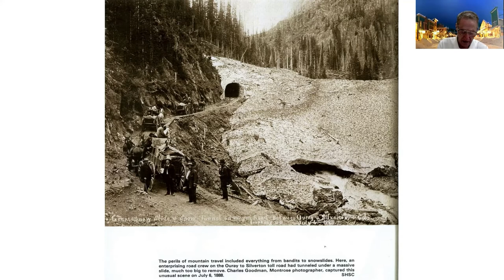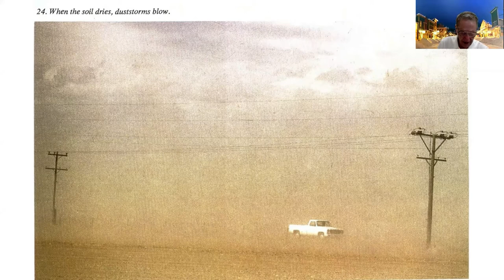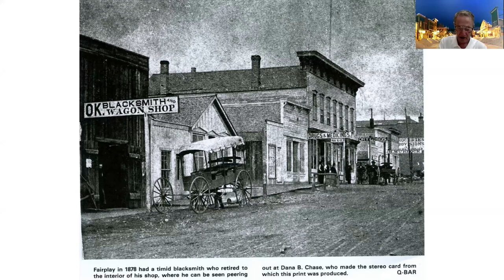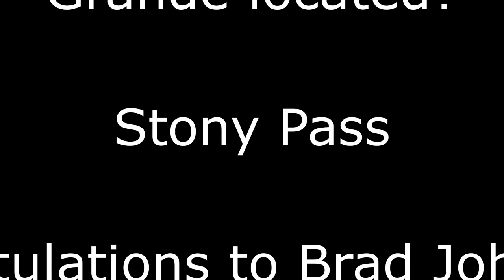Beautiful Landscape of Colorado with Dr. Duane Vandenbusche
Join Dr. Duane Vandenbusche and the Crested Butte Museum for a 11 part online series about the history of Colorado. This series is held live every Thursday at 7:00 p.m. from September 9th to November 18th.

Visit crestedbuttemuseum.com to register for FREE! If you are considering a donation the museum, that can also be found on our website. Thank you and enjoy!